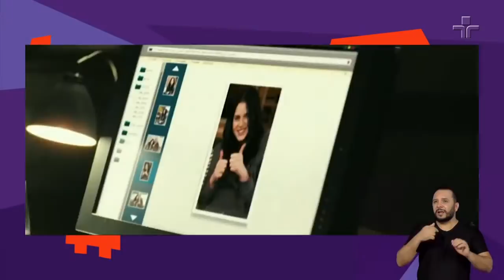Maria Flor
Nesta terça-feira (15/6), Marcelo Tas entrevista no Provoca a atriz Maria Flor. Eles conversam sobre os ataques sofridos pela artista na internet ao interpretar a Flor Pistola; as eleições 2022; a gravação da novela Um Lugar Ao Sol, da TV Globo, em meio à pandemia; e sua experiência ao contracenar com Anthony Hopkins.

O Provoca revisita o formato de entrevistas que estreou em 2000 e consagrou nas mãos do eterno Antônio Abujamra, firmando um compromisso com a dúvida e, é claro, com a provocação. Agora volta reformulado, com os pés no mundo atual e vestido com toda a tecnologia e interatividade inerente a Marcelo Tas.